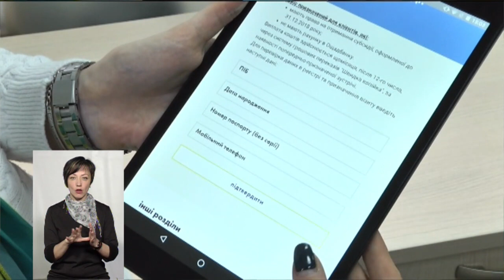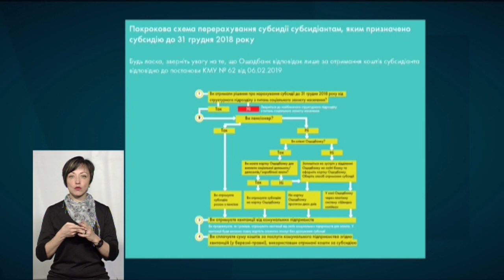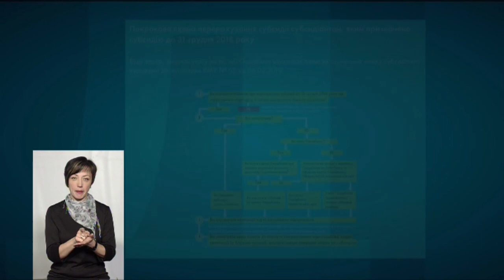ТЕМА ДНЯ 12 03 2019 Субсидії готівкою на Хмельниччині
З 12 березня субсидію готівкою почали отримувати не пенсіонери, яким було призначено субсидії до кінця минулого року. На те є відповідна постанова кабміну.  Хто і за яких умов може отримати субсидії грошима і як при цьому уникнути черг у відділеннях Ощадбанку. Експерти - заступник директора Департаменту соцзахисту населення Хмельницької ОДА Микола  Дідик і заступниця  начальника обласного управління  «Ощадбанку» Людмила Войтенко.